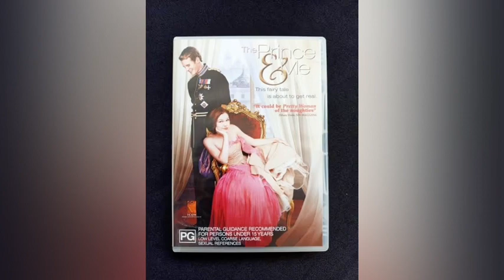Home Alone cast Then and Now (2022). See how they changed.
In this video, I will show you the cast of home alone, how they changed, their real age and life partners, Networth, children. Enjoy we enter into this Christmas season, enjoy this video as it takes you down memory lane.